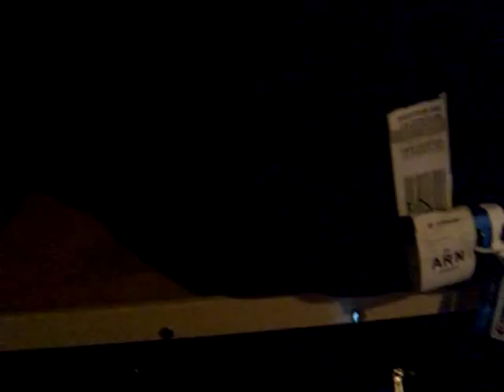In Bed with Gavin DeGraw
Gavin DeGraw takes fans on a journey through the wide world of tour bus sleeping arrangements.